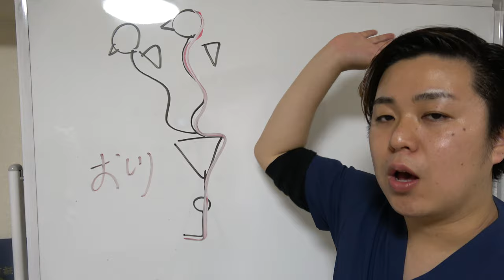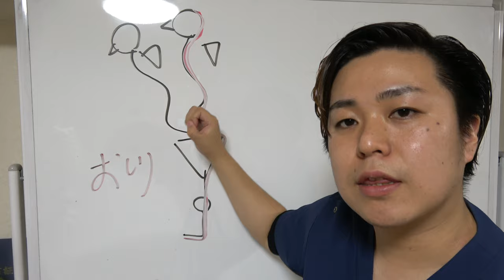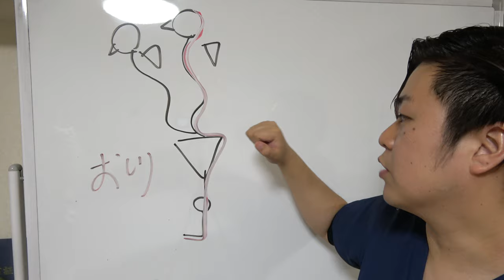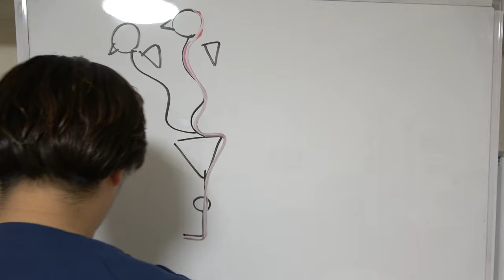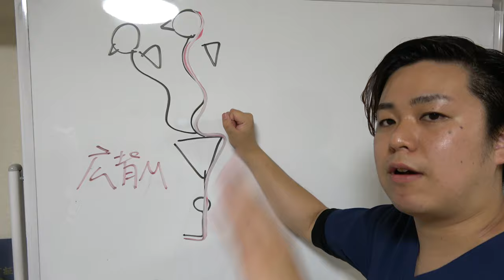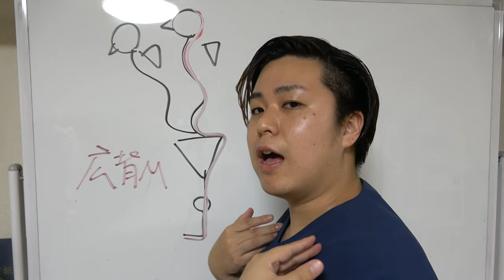たった1分！腰痛がとれる体操 -整体院 福佳-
【クリック】あなたの腰痛を"根本治療"しませんか？